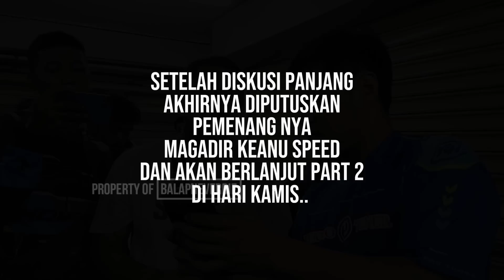REMATCH!!! TEKNOTUNER IDOLA69 VS MAGADIR KEANU SPEED MURAH4D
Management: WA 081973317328